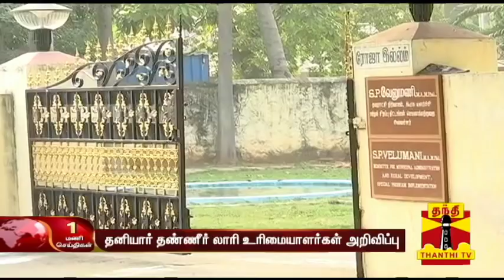தனியார் தண்ணீர் லாரி உரிமையாளர்கள் அமைச்சர் வேலுமணியுடன் சந்திப்பு | SP Velumani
LorryOwners SPVelumani TankerLorryOwners தனியார் தண்ணீர் லாரி உரிமையாளர்கள் அமைச்சர் வேலுமணியுடன் சந்திப்பு | SP Velumani | Thanthi TV